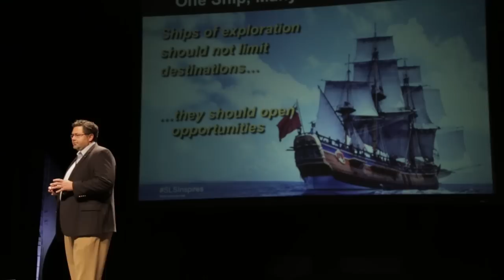The Next Great Ship | Todd May | TEDxNashville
Explorers of old sailed vast oceans in robust vessels that were able to carry them to whatever destination they chose. NASA's Space Launch System rocket will be the next great ship and, like its forbearers, will be designed for journeys to whatever distant shores we may choose to explore.

Todd May manages the Space Launch System Program office, located at NASA Marshall Space Flight Center. Slated for its first mission in 2017, the Space Launch System will be the nation's next heavy-lift vehicle for human and scientific exploration beyond Earth's orbit.

Previously, Mr. May was Marshall's Technical Associate Director. He managed more than 100 research projects in the Science and Mission Systems Office at Marshall, and oversaw a $5 billion annual portfolio of space and Earth science missions as Deputy Associate Administrator in the Science Mission Directorate at NASA Headquarters. He has completed coursework at Auburn University for a doctorate in materials science. Mr. May's professional awards include NASA's Exceptional Achievement Medal and the Senior Executive Presidential Rank Award — one of the highest honors given for commitment to excellence in public service.